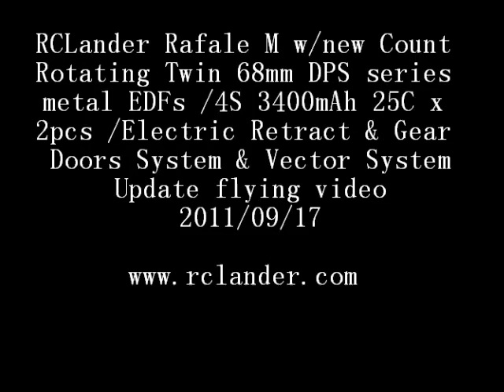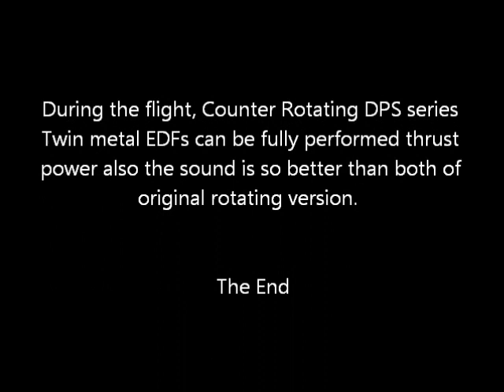Counter Rotating Version DPS series edfs with Rafale M video 20110917.wmv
RCLander  counter rotating version DPS series edfs with Rafale M flying video.
It is under high temparture (12:30p.m) & no wind event to test.